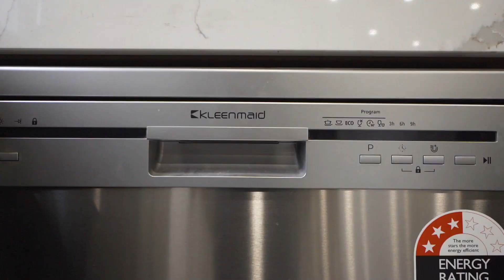27sq masterpiece | Grand Range | Craigieburn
An entertainer's delight!! This is our recently handed over 27sq masterpiece in Craigieburn.
From our Grand range, this home comprises 4 bedrooms, 3 bathrooms and an open kitchen/family area with an indoor/outdoor rumpus area to the rear of the home.

Are you looking to build your dream home? Request a callback from our team to get started